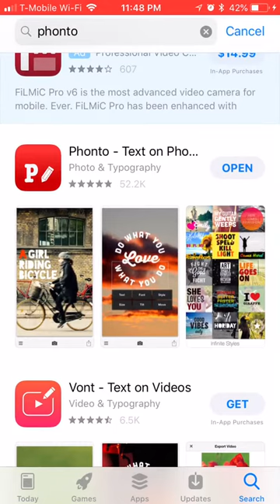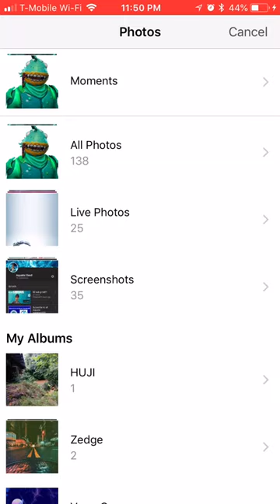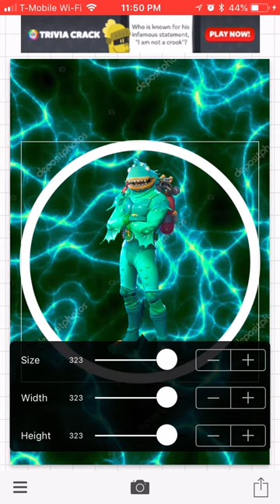How to have a pro profile picture!!!